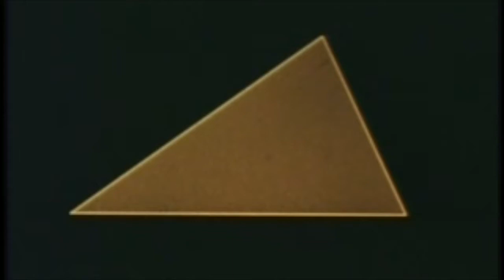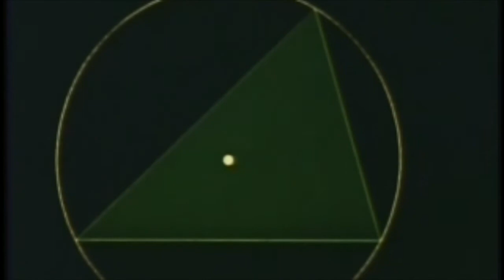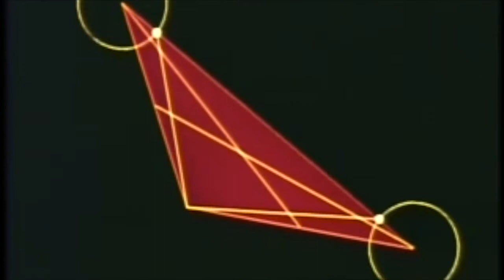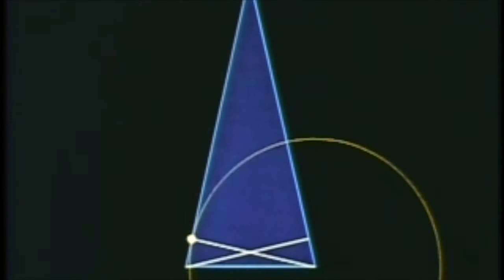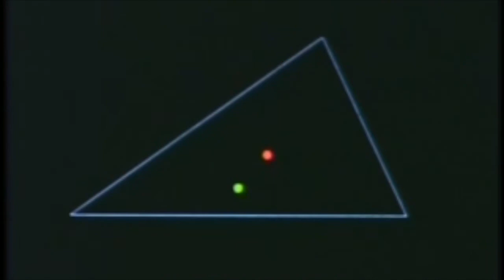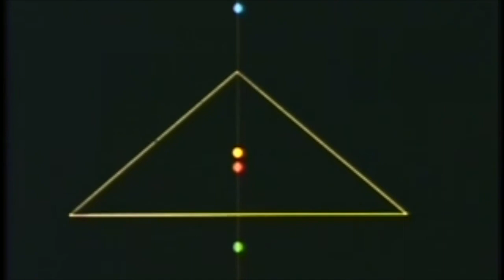MP-57 - David Johnston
TUTC08 - A3
Artist: MP-57
Title: David Johnston
Release: Oddities Vol.5 - Secularis